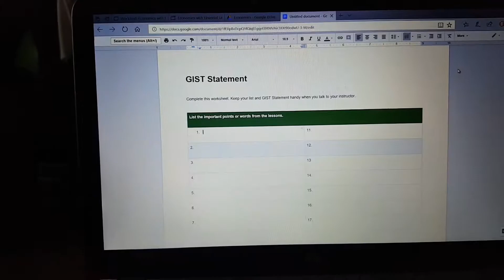He's coming home!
Hi viewers,

My dad has got to miss home so much since he had to leave a few weeks ago. He is coming home tomorrow from the hospital! My grandad and I moved his favorite chair into his room as well. Thank you all so much for watching!

~Zach